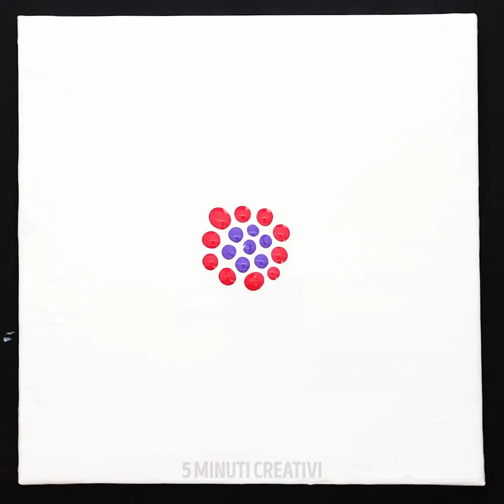25 IDEE SEMPLICI PER DIPINGERE LE PARETI DI CASA TUA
TUTORIAL INCREDIBILI PER DARE VITA ALLE TUE PARETI

In questo video, ti faccio vedere come puoi diventare più creativa usando i miei trucchetti. Guarda i tutorial nel video cosi che potrai diventare sia un’artista migliore e, allo stesso tempo, decorare casa tua.
Per dipingere le tue pareti in modo astratto prendi un po’ di schiuma da barba e mescolala con un po’ di inchiostro.
Per creare un bel dipinto colorato applica della vernice su una spugna da cucina e applica su una tela un colore per volta, seguendo lo schema dell’arcobaleno. Infine, passa la spugna su tutti i colori e hai fatto.
Puoi anche usare del nastro adesivo e uno spazzolino da denti per creare un quadro espressionista. Alla fine, ti basterà solo rimuovere il nastro dalla tela. Ti consiglio di usare la vernice acrilica diluita in acqua per ottenere uno schema più naturale.

Segnalibri.
0:56 - Tecnica “Splatter”
1:39 – Che bello l’acquerello
2:47 – Tutorial semplice per fare un acquerello
5:29 – Dipinto in 3D usando un asciugacapelli
7:36 - Vernice, accappatoio e un mattarello – trucco per decorare
10:23 – Fare arte con una tavolozza di colori